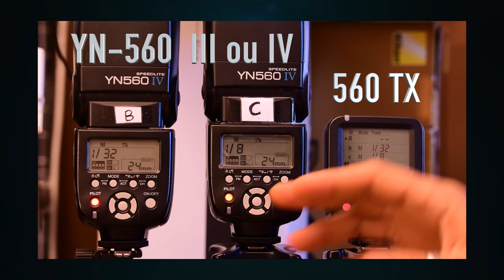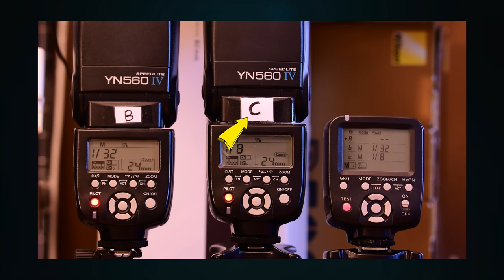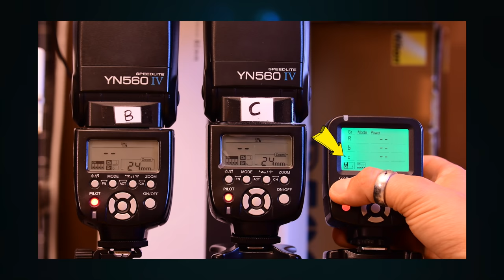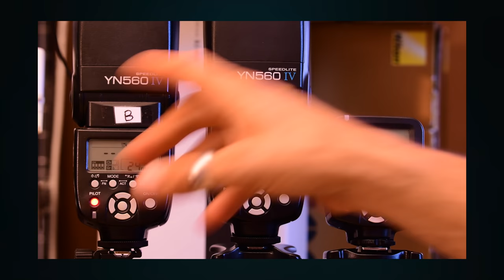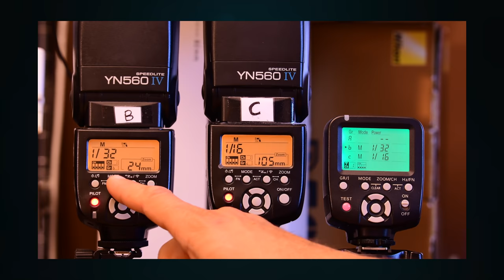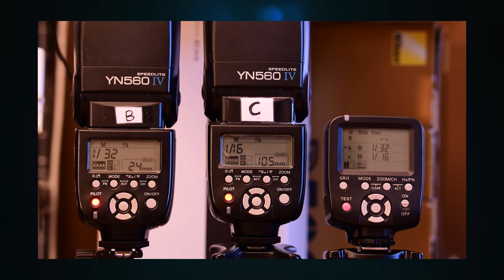Yongnuo 560 TX La photo au flash 6 "utilisation d'un controleur à distance"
Dans cet épisode nous allons voir ensembles comment utiliser conjointement un controleur yongnuo 560 TX avec des flash yongnuo Yn-560 version 3 ou 4.
Le tout pour vous permettre de contrôler la puissance et le zoom de vos flash sans avoir à vous déplacer !
L'épisode 7 vous expliquera comment paramétrer les canaux et groupes entre votre flash et votre contrôleur.